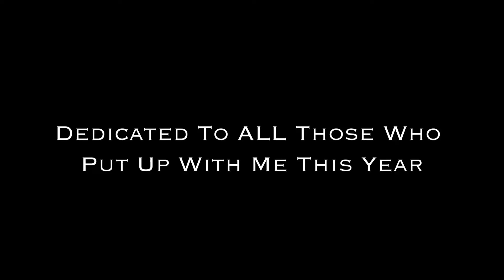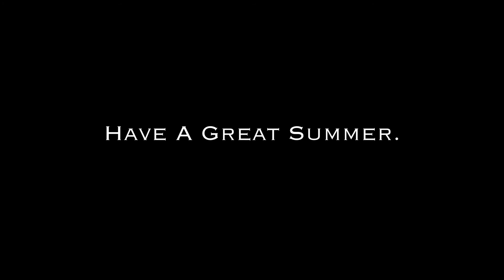A Summer’s Worth Of Fun - Digital Sketchbook Assignment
Tasked with making a video about the summer activity we were most excited for. Shoutout to Mr. Sigg for those killer acting chops.